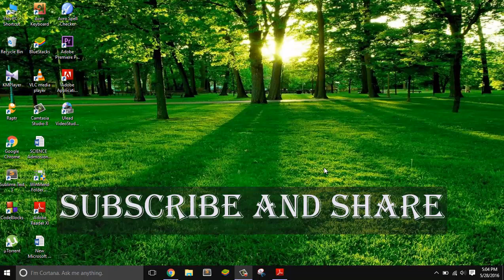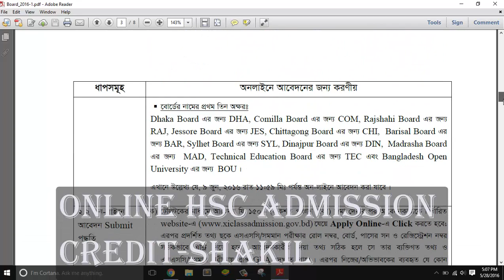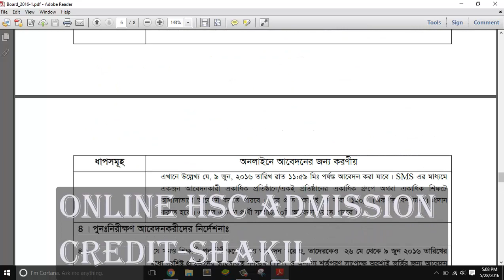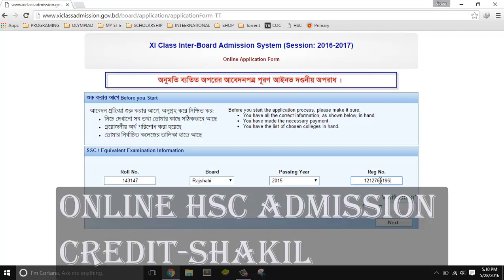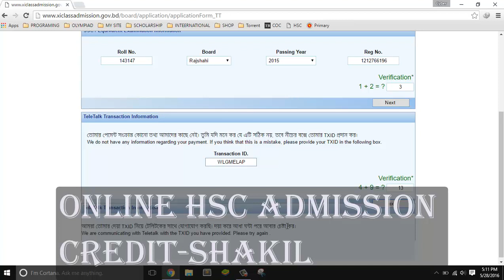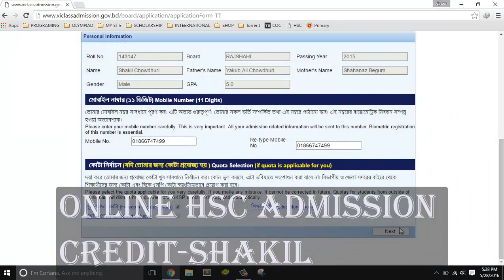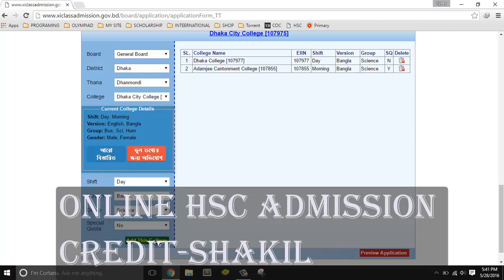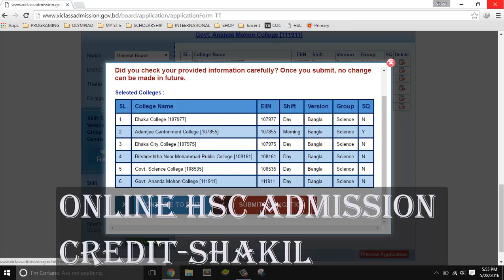How to apply HSC College Online admission system in Bangladesh | All Session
How to apply for HSC Admission from online | HSC Admission all year | Hsc Admission in Bangladesh
here i describe how to apply hsc admission 2018 from online.if you watch this bangla video tutorial you will be application for hsc admission 2018 from online.here you found  All Education Board online Admission system.